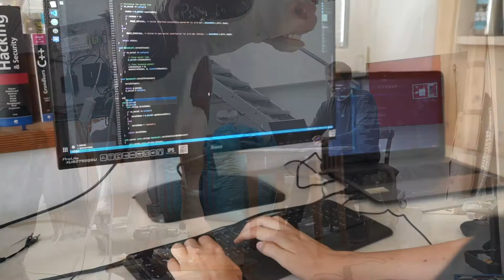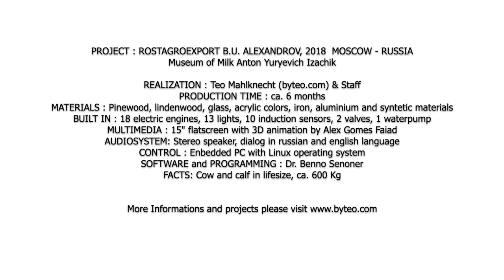Didactic cow and calf (English)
Project RostAgroExport Moscow / Russia, 2018
Museum of Milk Anton Yuryevich Izachik